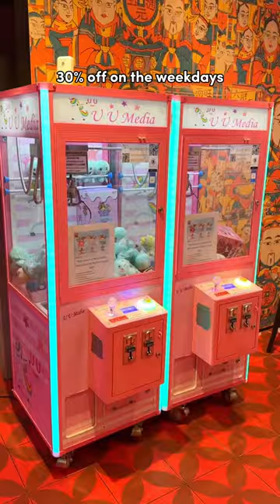Lunch Special 30% off at Spice World Hotpot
Hotpot is always the best place to go in this cold weather. The Premium Wagyu Barbie n 1m Lamb Brisket Roll is the first one I wanna try 😆 They also have 2 sizes for the soup 🥘 which is the small (individual) and large (sharing). If you want to order the soup base with teddy shaped, you must order the large one. I ordered mushroom and spicy soup base. Actually, the spicy soup is very spicy for me 🌶️ but if you love spicy, I think you will like it 😄

The Abalone is so fresh and the Bamboo Fungus with Mashed Shrimp is so good ❤️ FYI, They’re offering lunch special 30% off during weekdays (Mon-Fri at 12pm - 4pm) 🔥

📍Spice World Hotpot, Sussex St